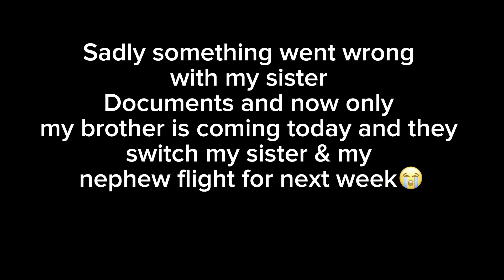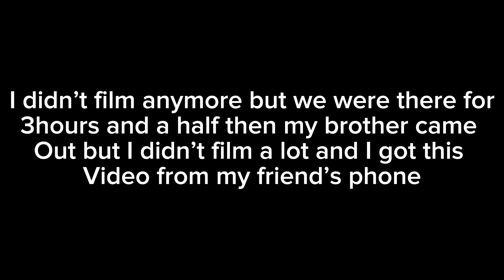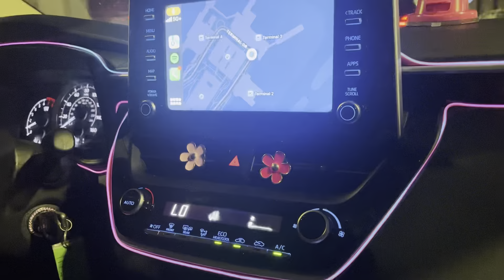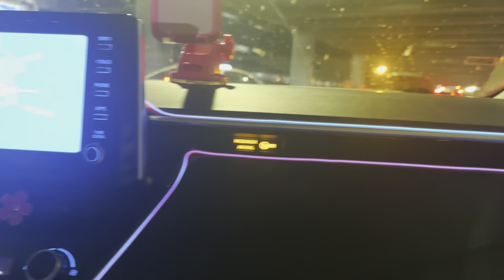Seeing my sister & brother after 7 years🥹❤️|chereza’s world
Snap: love_Chereza
I love you guys,see y’all next week🙌🏽